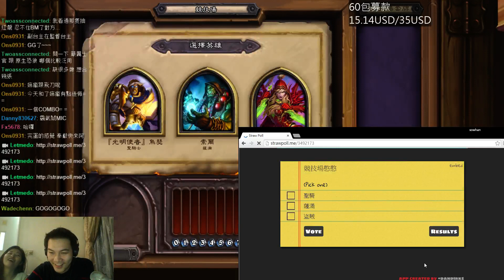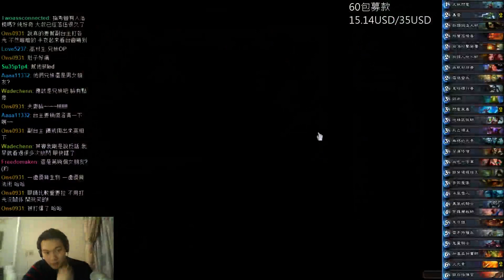[爐石競技場] 好運佛丁聖騎 + 雷雷薩滿 p1/2 1/26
Lucky Terion Paladin + Lightning Shaman
Lucky Paladin is actually not so lucky
好運聖騎其實不大好運